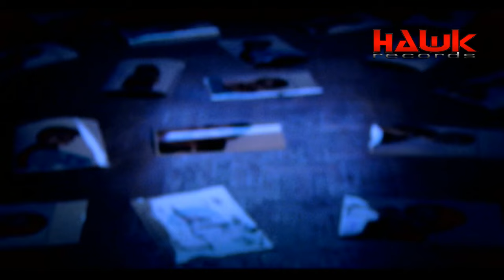FRESH NEW SONG || JIWAN MANN || SAADE DIL VICH (KINNE SAAL) Punjabi LATEST Song-2014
Song - Saade Dil Vich Kinee Saal
Artist - Jeevan Maan
Music Label -  HAWK RECORD

Punjabi Music
The history of Punjab has clear evidence of great music of Punjab.